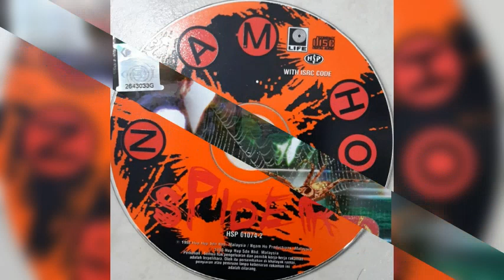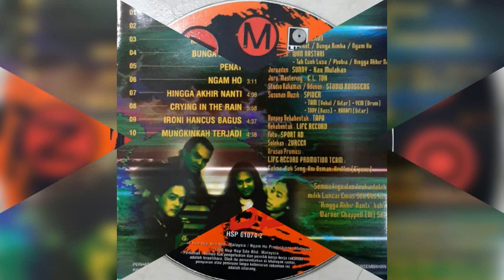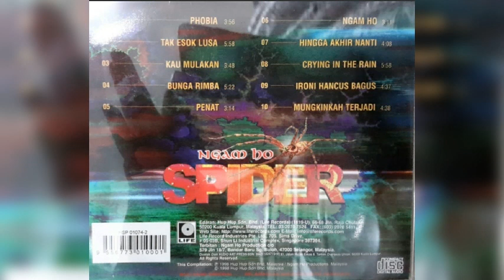Spider - Kau Mulakan (versi CD)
Spider (1999) Ngam Ho